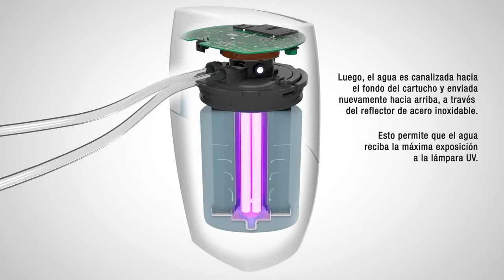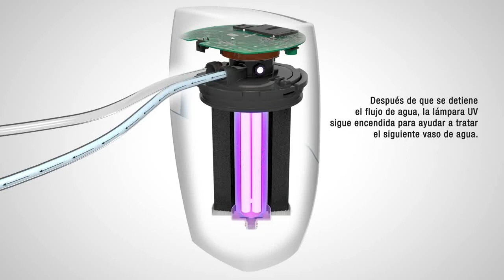Como funciona el filtro de agua eSpring